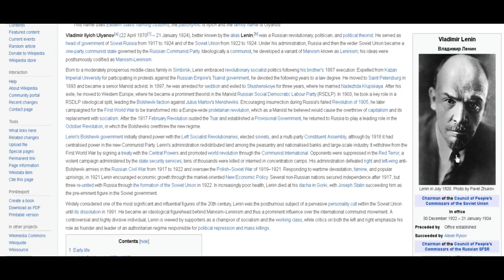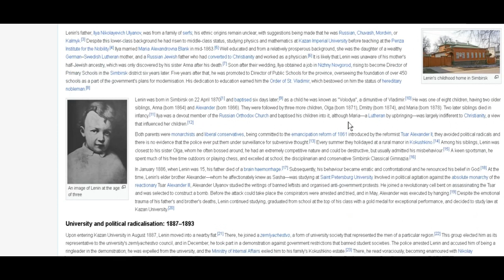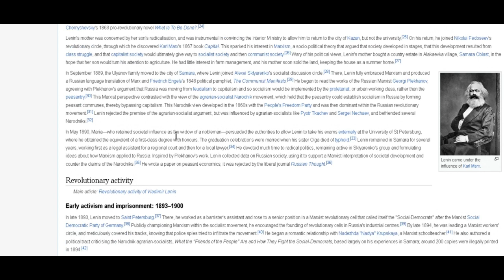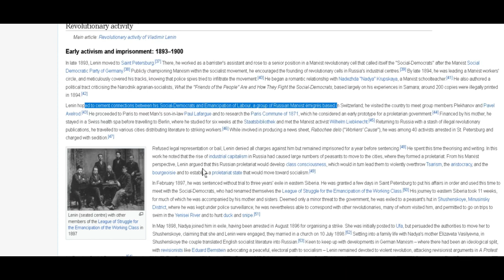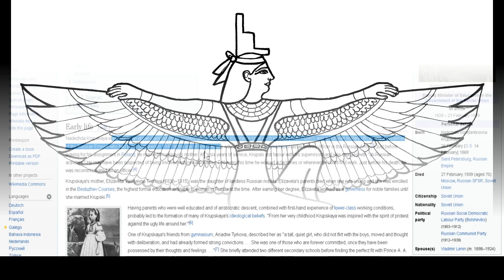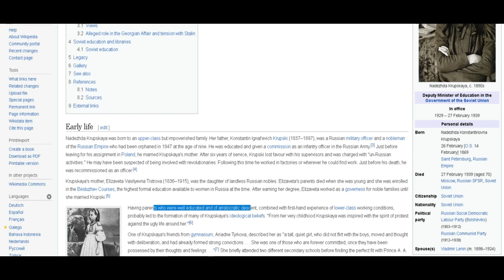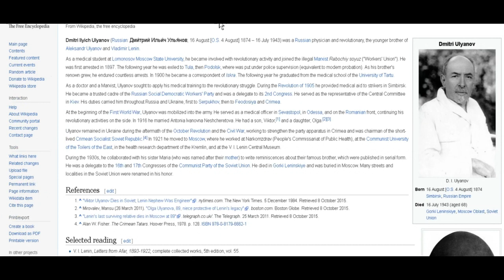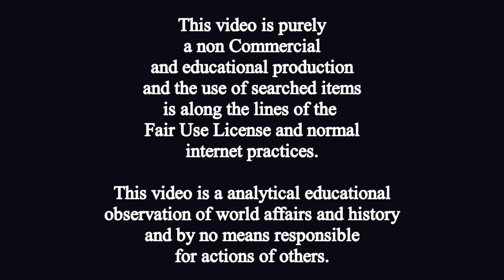Is Charles Manson a clone of Lenin? Bloody Pharaohs P11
The pharaohs are BOTH sides of the powers that be.